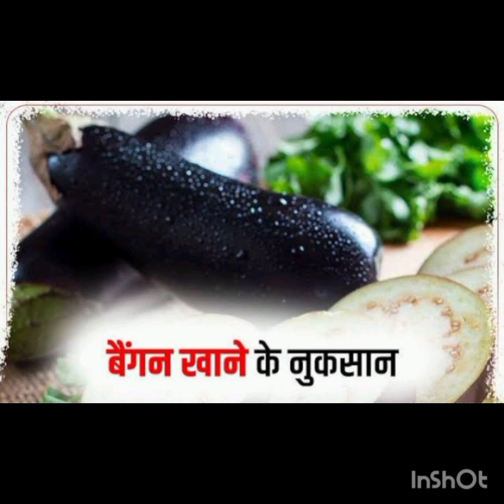ऐसा बुखार है तो बैंगन की सब्जी खाने से करें परहेज,Why is brinjal avoided?